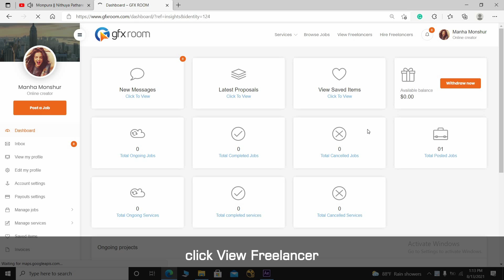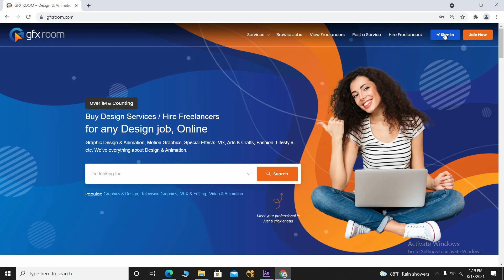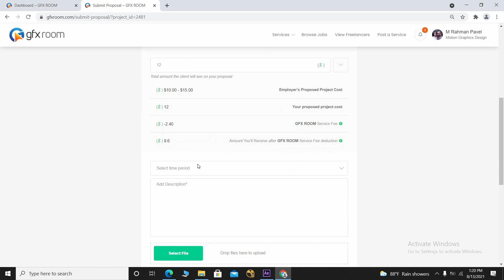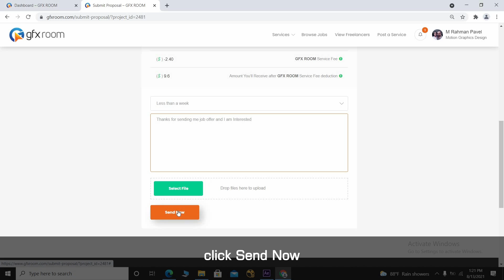How to Send Job Offer to your favorite Freelancer and hire at GFX ROOM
*** This video shows you how can you send your job proposal to your favorite freelancer and hire him.
*** As a freelancer how to apply for a job which is posted on GFX ROOM